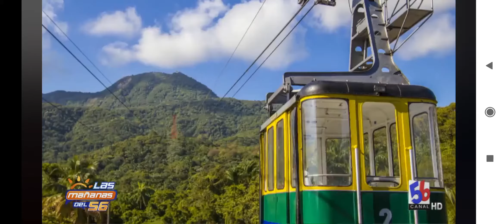Merino en las mañanas del 56